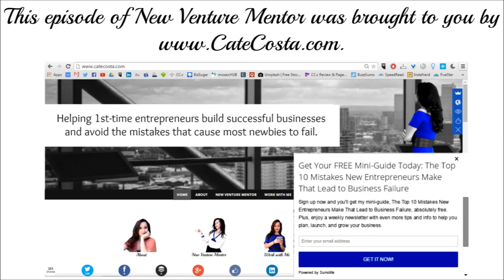Funding Sources Available for Startups and Small Businesses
A brief overview of the various funding sources entrepreneurs can use to finance their startups and small businesses.

Are you an entrepreneur or aspiring entrepreneur who needs help turning your fabulous idea into a profit-generating startup or small business? for more tips to help you take the first step or check out one of my helpful eCourses